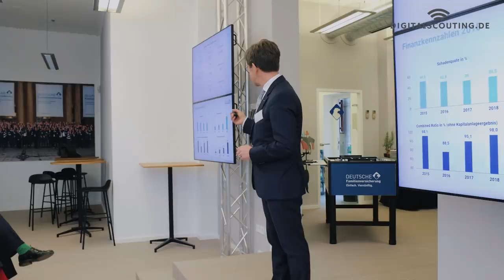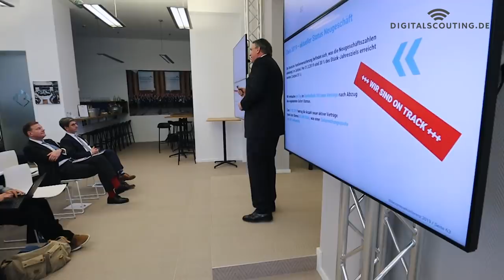55.000 new customers - 3 things I learned at the first post IPO press conference of insurtech DFV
I was really curious if the German Insurtech and insurer Deutsche Familienversicherung would continue their growths strategy after their successful IPO in December. That's why I traveled to Frankfurt to have a look at the numbers myself. Attending the event I learned 3 things about insurance, finance and insurtech. See here my first short video about it.

Music License